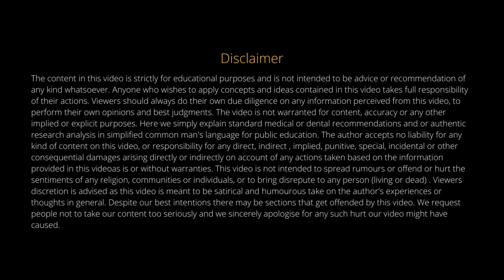Black, White and Yellow Fungus | How To Study Microbiology | Career In Microbiology By Dr. Jasmine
Hey Guys,
Welcome to the 32nd Episode of "DOCTOR BATTISI SHOW" :)

This conversation was held on 30th May, Sunday at 1pm IST on Instagram (doctor.battisi - LIVE)

Kunal Madhav is an accomplished Life Science Professional with 6+ years of experience in various research and medical laboratories.
Proven technical skills in microbiology, developmental genetics and molecular biological techniques like plating, staining, cell culture, chromatographic techniques and polymerase chain reaction.

Currently, is the senior lecturer in Microbiology Departments, I.T.S Dental College, Greater Noida.

00:47 :Who is a life science professional?
02:05 :What is a Fungi?
03:08 :What is "Mucromycosis" and why is it called "Black Fungus"?
05:35 :Why variants of a fungus are coming up?
07:40 :What is "White Fungi" and why is it more dangerous?
09:59 :Difference between sign and symptom?
08:50 :Sign and Symptom of Mucromycosis?
11:38 :Is Fungi/Black Fungus Contagious?
13:13 :Latest updates or myths you want to break for Mucormycosis?
14:50 :Treatment of Mucormycosis?

19:34 :Difference between a Microbiologist and a Pathologist?
21:20 :Why you choose Microbiology?
23:42 :How to become a Microbiologist?
24:40 :Courses?
25:50 :Scope and options after being a Microbiologist?
28:00 :How can a BDS write or contribute to research papers or articles in Microbiology?
29:33 :Books for the Microbiology Entrance Exam?
34:00 :How can a 2nd-year dental student study Microbiology?

BOOKS ( (Microbiology Entrance Exam)
Ananthanarayan and Paniker's Textbook of Microbiology
Prescott's Microbiology

Best Regards
Doctor Battisi - Dr. Jasmine Singh